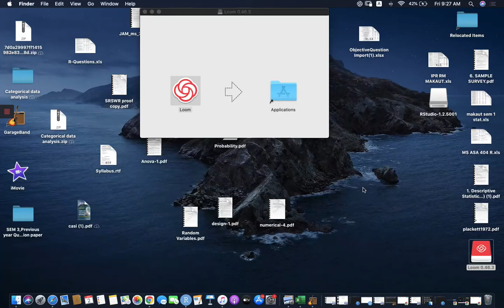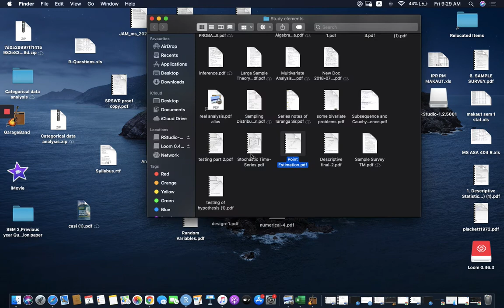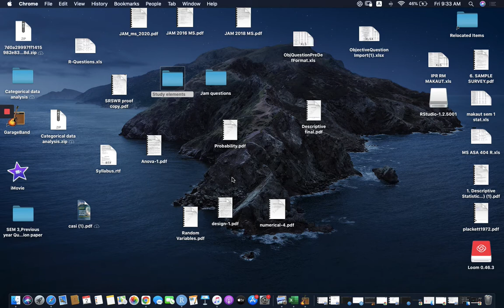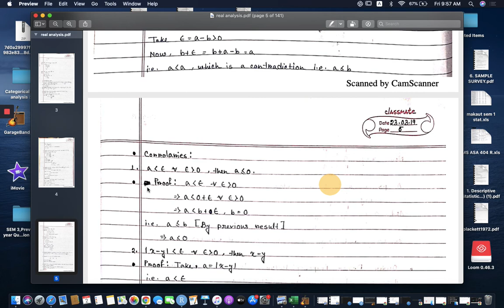Real Number System 2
2 April, 2021 - Loom Recording.mp4